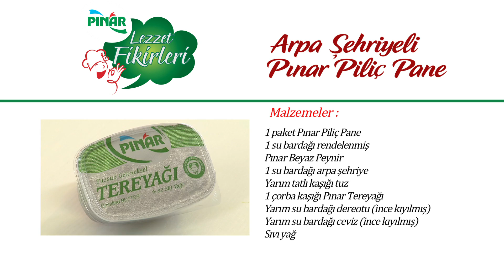Pınar Ramazan Lezzetleri: 4. Gün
PINAR' ın, Ramazan'a özel lezzet tariflerini sıralı olarak takip etmek için tıklayın

Günün Menüsü:
Naneli Yogurt Çorbası
Zeytinyaglı Barbunya
Arpa Sehriyeli Pınar Piliç Pane
Pınar Labneli Karamelli Muhallebi

Malzemeler:
• 1 paket Pınar Piliç Pane
• 3/4 su bardağı rendelenmiş
  Pınar Beyaz Peynir
• 1 su bardağı arpa şehriye
• Yarım tatlı kaşığı tuz
• 1 çorba kaşığı Pınar Tereyağı
• 3/4 su bardağı dereotu
  (ince kıyılmış)
• Yarım su bardağı ceviz
  (ince kıyılmış)
• Sıvı yağ

Hazırlanışı:
Tereyağını bir tencerede eritin. Arpa şehriyeyi ve tuzu ilave edin. Biraz kavurun ve 1,5 su bardağı sıcak su ekleyerek kapağını kapatıp altını kısın. 10 dakika pişirip ocaktan alın. Pınar Piliç Paneleri sıvı yağda pişirin. Şehriyeyi dereotu, ceviz ve Pınar Beyaz Peynir'le karıştırın. Tabaklara şehriyeyi paylaştırın ve üzerine paneleri koyup servis edin.

Malzemeler:
• 200 g Pınar Labne
•125 g Pınar Tereyağı
•3 su bardağı Pınar Süt
•8 yemek kaşığı toz şeker
•6 yemek kaşığı un
•1 paket vanilya

Karamel Için:
•1 çay bardağı şeker
•1,5 çay bardağı su

Hazırlanışı:
Un ve tereyağını kavurun.
Kahverengileşmeye başlayınca sütü ve şekeri ekleyin. Kaynayınca Pınar Labne'yi
ve vanilyayı ilave edin. 1-2 dakika daha pişirin. Ocaktan alıp blenderdan geçirerek içi hafifçe ıslatılmış kaplara paylaştırıp buzdolabında bekletin. Karamel sos için; şekeri tavada eritin. Kahverengileşince azar azar suyu ilave edin. Karışım biraz koyulaşınca ocaktan alın. Soğuyan muhallebinizi ters çevirerek üzerine azar azar karışımı paylaştırıp servis edin.